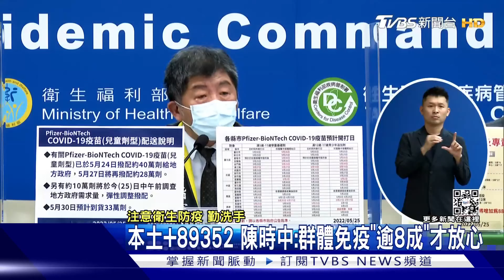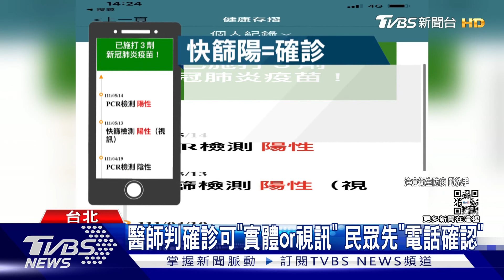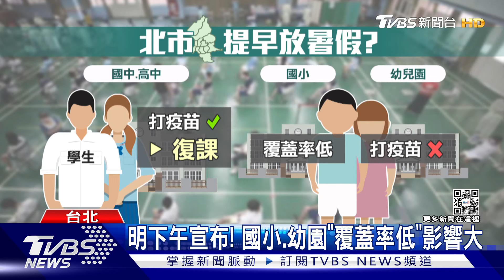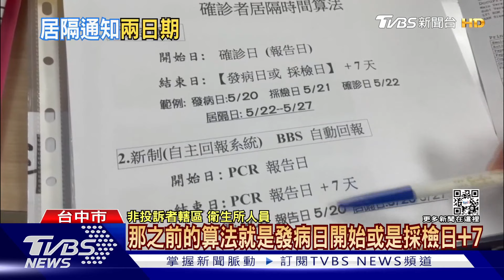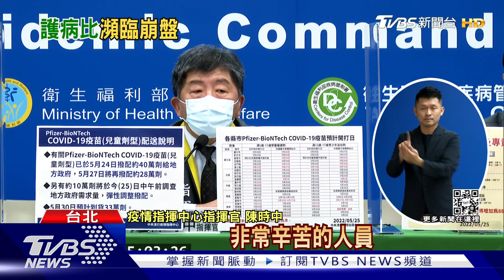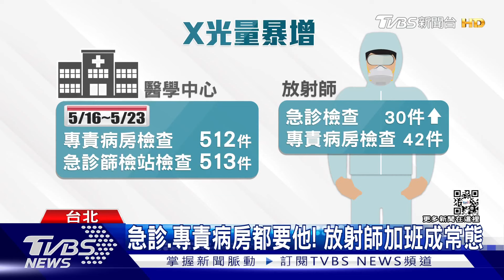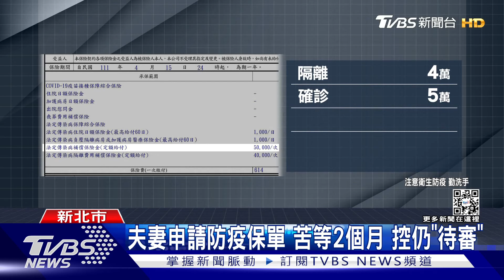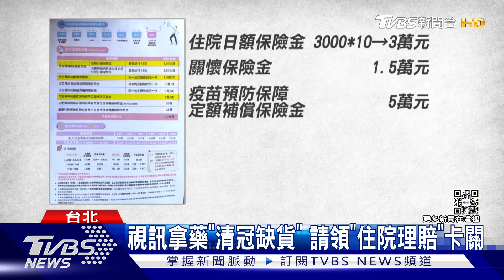【疫情懶人包】全民快篩陽即確診明上路 單日確診逼近9萬人｜TVBS新聞